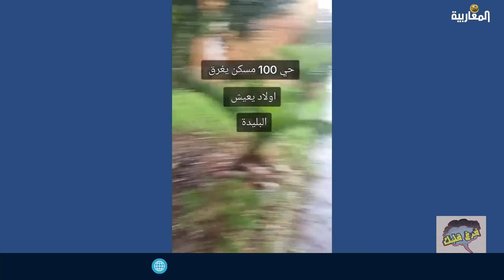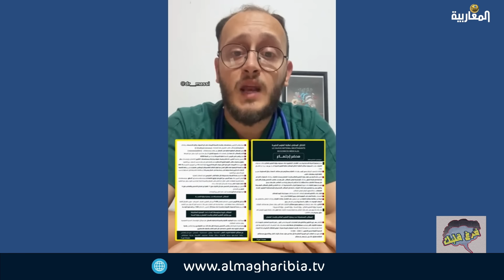لطفي دوبل كانون برنامج فرغ قلبك حلقة 27 أكتوبر 2024 الجزء 1